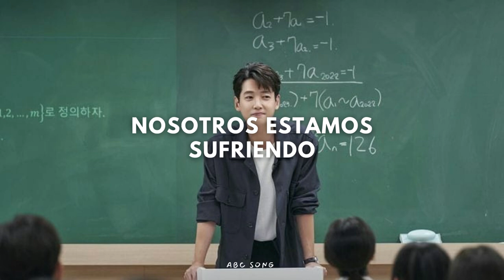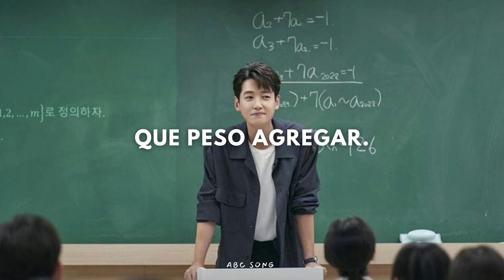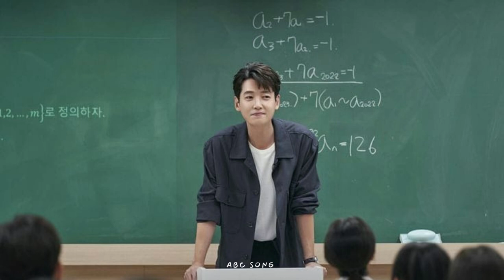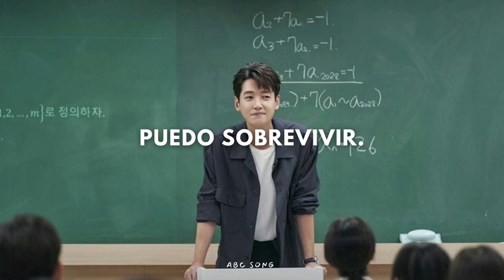Lee Juck - The Opposite Side ( Crash Course in Romance OST Parte 3 ) SUB ESPAÑOL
Poco vamos mejorando cualquier error en la traducción y sus sugerencias son bien recibidas para que poco a poco mejore gracias amigos.
Interprete: LEE JUCK
Canción: THE OPPOSITE SIDE
Dorama:  Crash Course In Romance